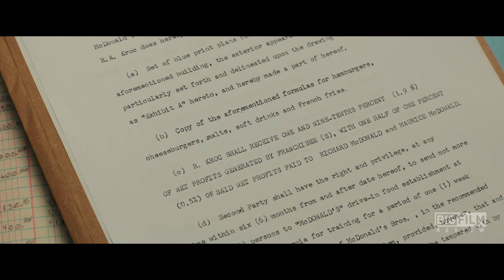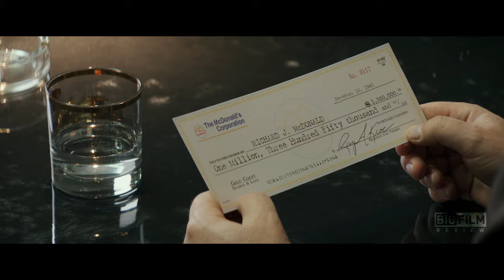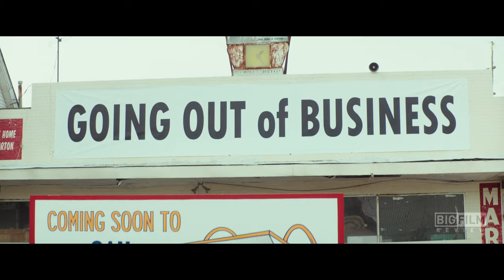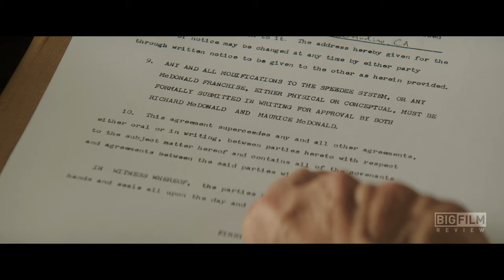Why The McDonald's Movie is a Good Lesson | The Founder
The 2016 movie The Founder starring Michael Keaton is an underrated gem of a biopic which gives you a very important lesson in how success works by telling you the real story of McDonald's.

Directed by John Lee Hancock, the movie deserves more recognition and Keaton's performance even more so.  So today we attempt to explain why both the movie and the real story it's based on is absolutely fascinating.

00:00 - Intro
00:41 - Justice for Ray Kroc
04:13 - Michael Keaton's performance
04:55 - The vision
05:55 - The bathroom scene
06:49 - The power of persistence

This movie also stars Nick Offerman and John Carroll Lynch as the McDonald brothers, Linda Cardellini as Ray's new wife, BJ Novak as Kroc's main lawyer and Laura Dern as Kroc's first wife.